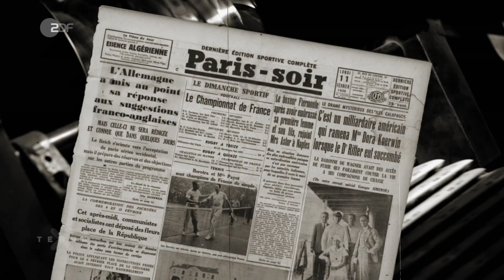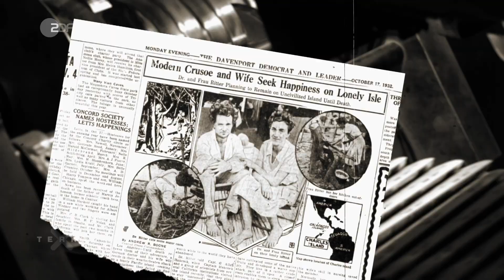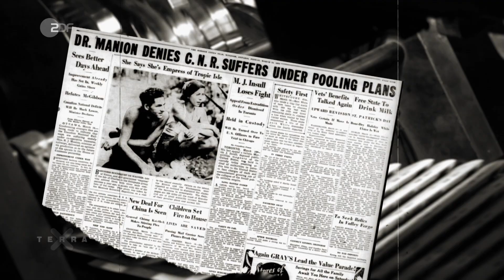Mord im Paradies? Der Galapagos-Krimi I Terra X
Es sollte eine Rückkehr ins Paradies werden. Ende der 1920er-Jahre lassen sich auf der zum Galapagos-Archipel gehörenden Insel Floreana deutscher Aussteiger nieder. Sie wollen zurück zu einer naturnahen Lebensweise, doch das Experiment endet dramatisch. Mitte der 1930er-Jahre kommt es auf der Insel zu Vorfällen, die ein weltweites Medienecho zur Folge haben. Sind die Bewohner des Paradieses zu Mördern geworden?

Kein Geringerer als der damals schon weltberühmte Schriftsteller Georges Simenon, Schöpfer des "Kommissar Maigret", fuhr im Januar 1935 im Auftrag einer großen Pariser Zeitung zu den Galapagosinseln, um Licht ins Dunkel der rätselhaften Ereignisse zu bringen. Von den acht Personen, die auf der Insel lebten, wurden damals zwei seit Monaten vermisst. Zwei weitere starben unter mysteriösen Umständen. Die Überlebenden bezichtigten sich gegenseitig des Mordes. Das Video erzählt die Geschichte der deutschen Auswanderer, die von einem Leben frei von den Zwängen bürgerlicher Konventionen träumten und zu Gefangenen einer Hölle wurden, die sie selbst geschaffen hatten.

Die ganze Folge "Der Galapagos-Krimi: Ein Drama unter deutschen Aussteigern" findet Ihr in der ZDFmediathek

Dieses Video ist eine Produktion des ZDF, in Zusammenarbeit mit Jürgen Stumpfhaus Filmproduktion.